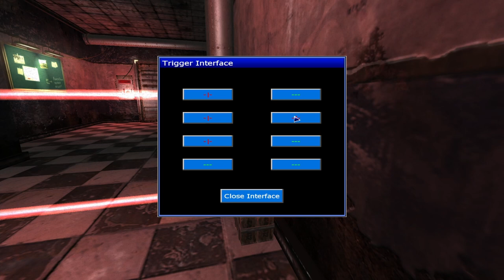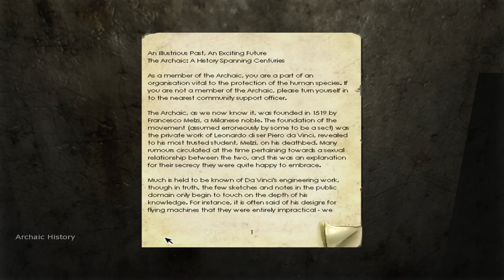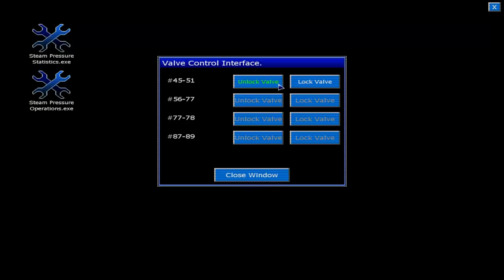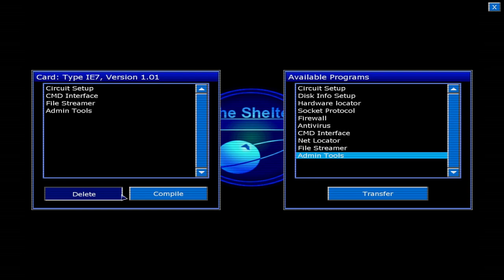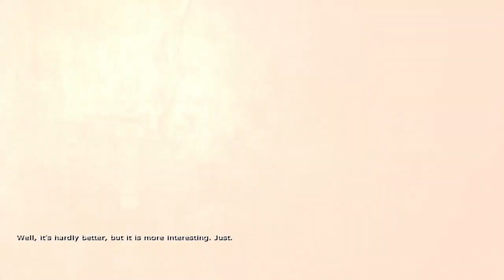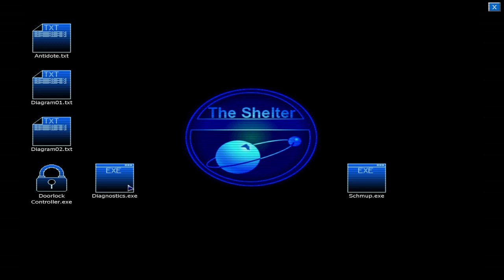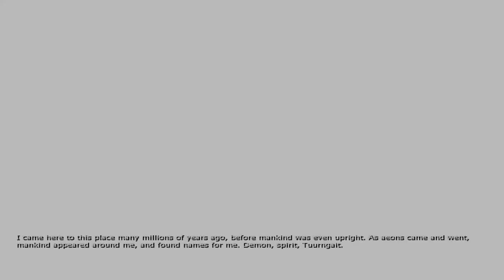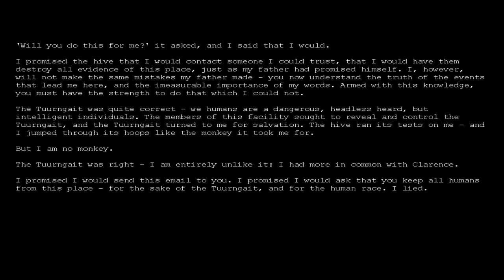EDC Plays Penumbra: Black Plague (Highlights)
"Highlights" from my full playthrough of the grand daddy to Amnesia. Basically, any time I opened my mouth I put it in and cut out anything not worth seeing. It's a lot different than my usual full walkthrough approach, but I figured no one would want to see the 40 minutes of backtracking which were cut out.

One thing I forgot to mention is that I think the puzzles from Penumbra are more interesting than those from Amnesia. The environments are better utilized as well.

00:00 Cells
  "In which Eric demonstrates his superior puzzle solving skills."

05:14 1st Enemy encounter
  "In which Eric fails to hit the monster with a chair then runs away."

07:46 Sewer/Dream Sequence
  "In which Eric fails to jump over a basic obstacle."

14:50 Storage
  "In which Eric discovers he can box hover and develops super strength."

20:22 "Is there an enemy encounter here?"
  "In which Eric succeeds in giving a monster brain damage with a metal container."

23:35 Machine Room
  "In which Eric dies to the worm."

26:52 Computer Central
  "In which Eric does basic IT work."

29:07 Infirmary
  "In which Eric demonstrates the 5 second rule."

31:03 Library
  "In which Eric sits on his dad's lap."

32:06 Cave
  "In which Eric says 'fuck you game.'"

34:57 The Cold
  "In which Eric continues to say 'fuck you game.'"

36:20 Shelter Exploration
  "In which Eric gets scared."

42:38 Kennel
  "In which Eric was too late."

47:45 Research Room
  "In which Eric breaks valuable research material."

51:38 Schmup
  "In which Eric plays Schmup."

53:00 Chemical Lab
  "In which Eric gives a zombie a little friend."

1:00:49 Examination Room
  "In which Eric questions his sanity."

1:04:12 Tuurngait Test 1
  "In which Eric learns cooperation."

1:06:44 Tuurngait Test 2
  "In which Eric burns a friend alive."

1:08:49 Tuurngait Test 3
  "In which Eric burns himself alive."

1:12:50 End of Game
  "In which Eric removes the paint from a wall."